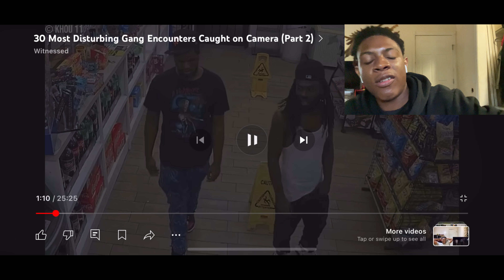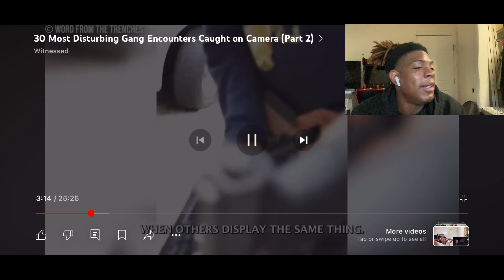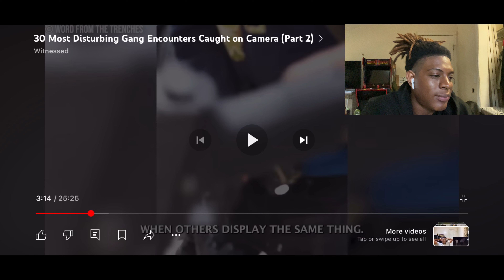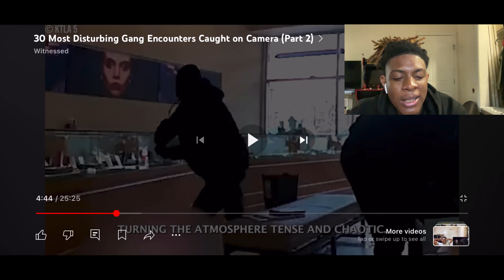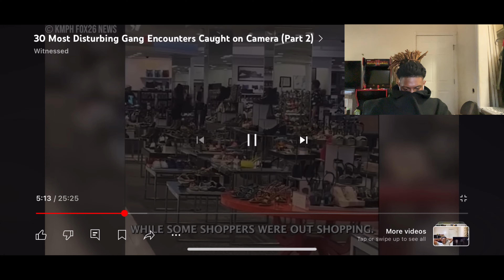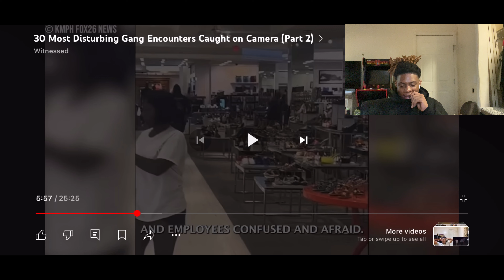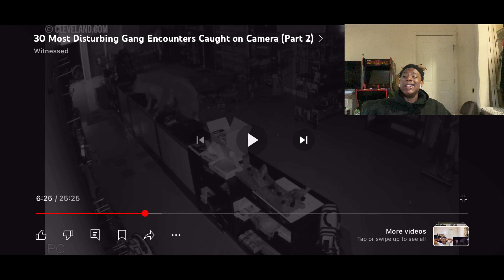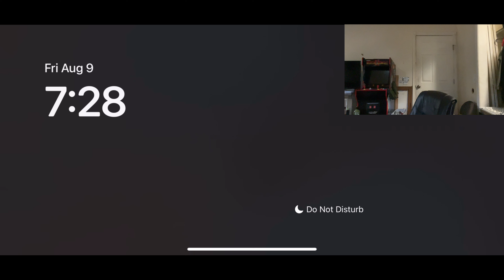LADY AT GAS STATION FLIPS HER CAR IN MIDDLE OF AUGMENT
Welcome to another reaction video
   Hope everyone day was great make sure turn on them notification 🔔ON‼️
  We’re GOIN Up every other day remember be interacting and sharing to yours friends and family, co-worker etc.